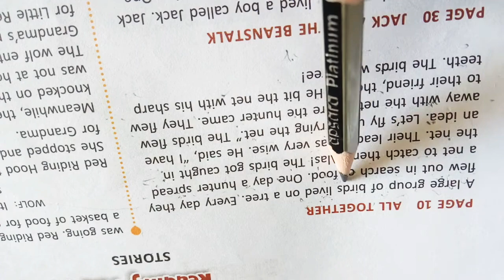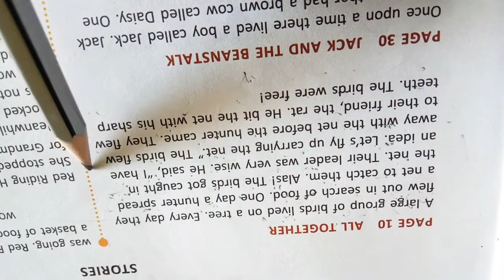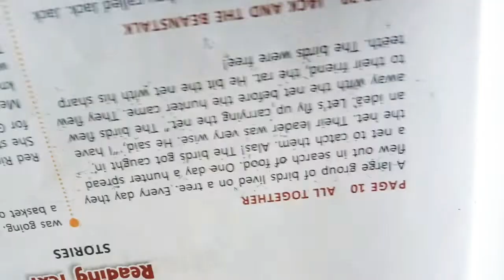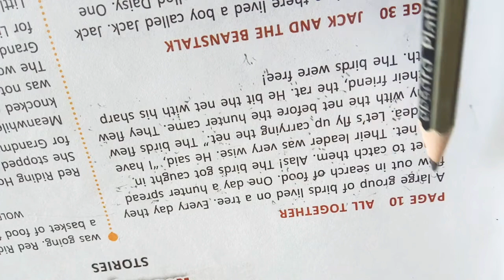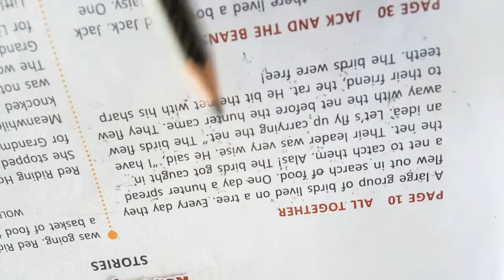Story - All together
Class-KG-2
Subject- English - Story